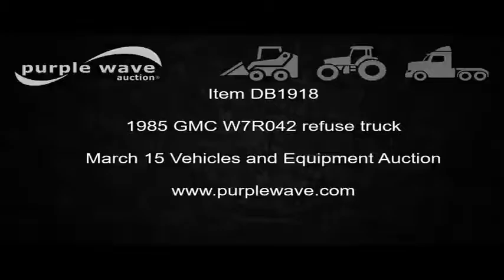1985 GMC W7R042 refuse truck for sale | no-reserve Internet auction March 15, 2017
1985 GMC W7R042 refuse truck
183,635 miles on odometer
Isuzu 68DIT 353 C.I.D. six cylinder turbo diesel engine
Serial FS20353EAB4
Five speed manual transmission
Single axle
Heat
Suspension seat
PTO
18'L x 44"W roll off bed
Dual ram hoist
Dual ram hydraulic pull cable
hand controls
168" wheelbase
Spring suspension
Air brakes
11R22.5 front tires
10.00R20 rear tires
GVWR 29,760 lbs
Chassis serial JF3103865
Vehicle has an E-Title in the State of Kansas. A paper title will be distributed to the buyer within 30 days from verification of funds.
J8DM7A1NXF3103865
It's located in Dodge City, KS, and we're selling it to the highest bidder regardless of price.